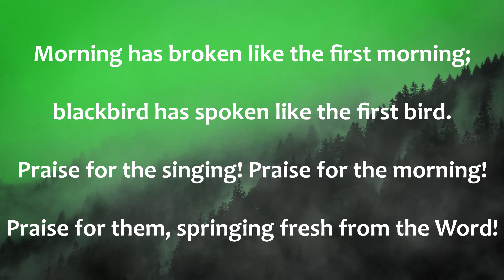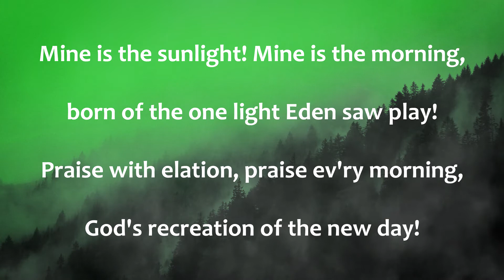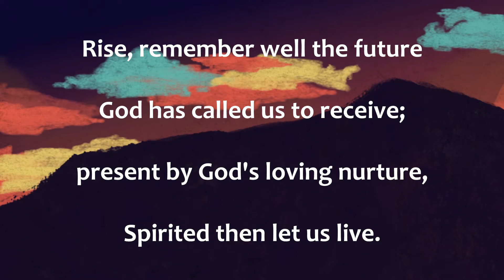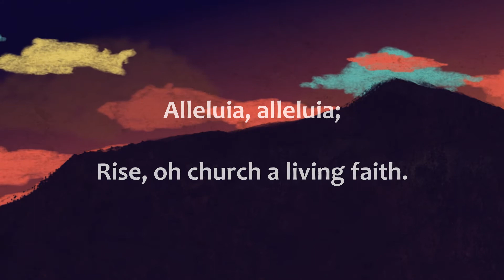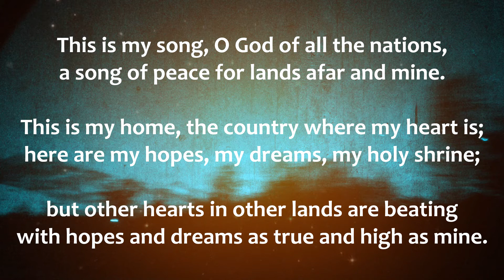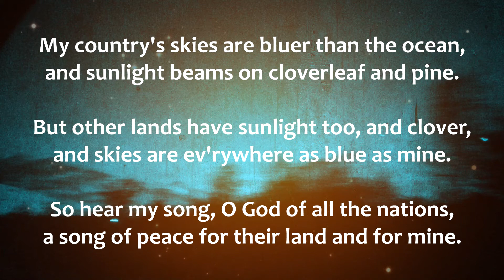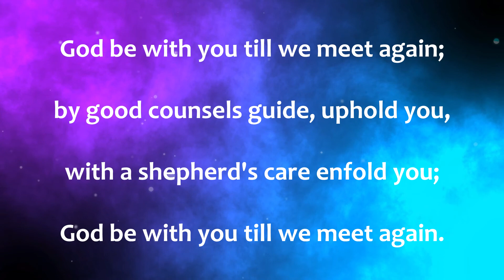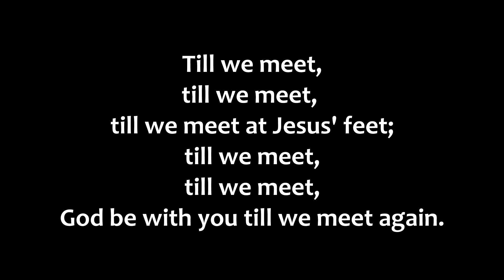Online Service - May 24, 2020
Join us for this week's online service!